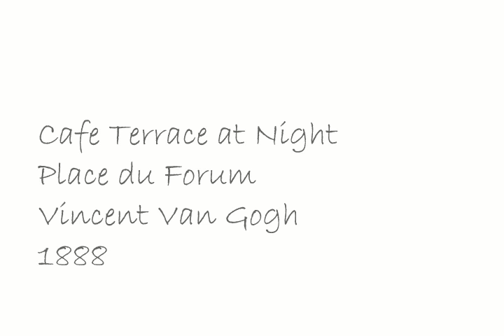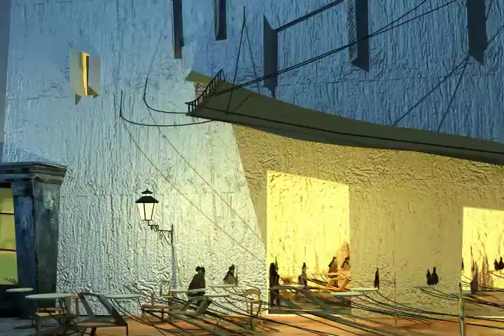Van Gogh - Cafe Terrace at Night Animation - Randall Holl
This is how Van Gogh's perspective would translate into three dimensions. Created for a class assignment for "Imagining the Ultrareal" in the Graduate School of Architecture at Columbia University in 2005.